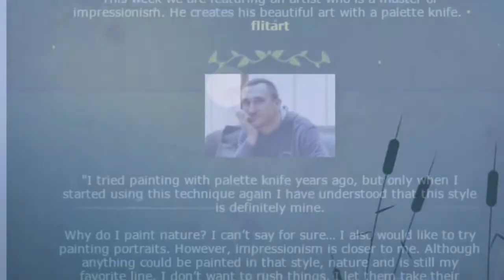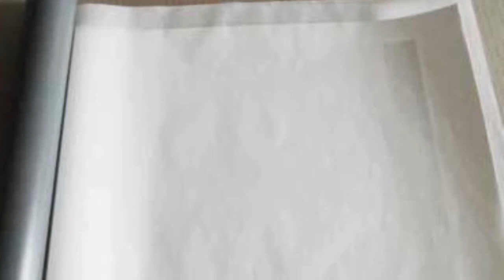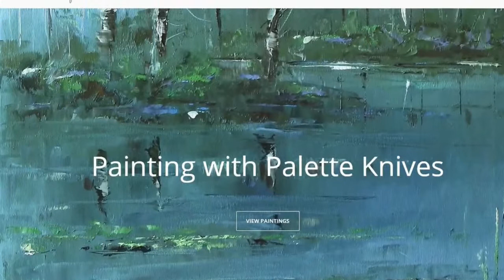AF 2017 - The ART of Vitaliy MASHCHENKO..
The ART of Vitaliy MASHCHENKO..